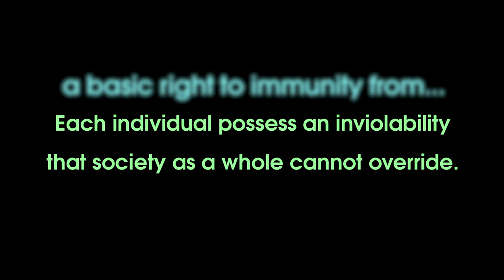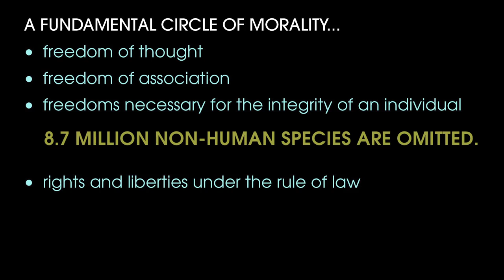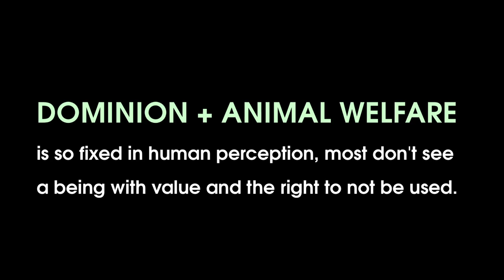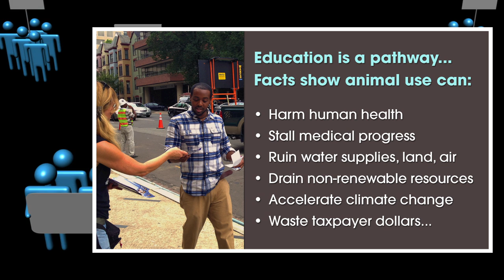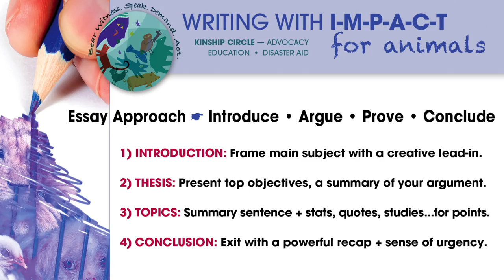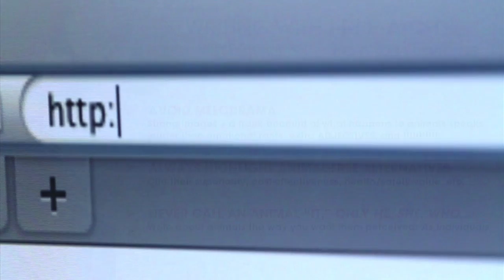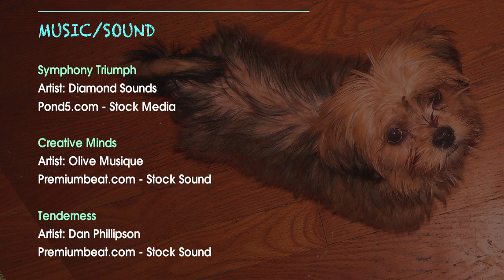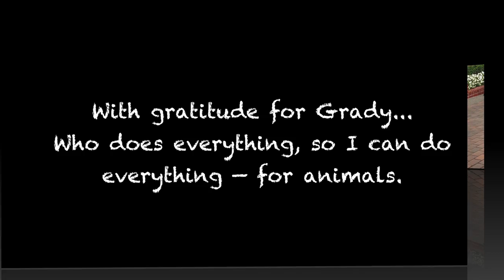Just The Facts Please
You have a basic right to not be enslaved, tortured, murdered. That's because you don't belong to the other 8.7 million species who happen to not be human. By law, animals are property. By Judeo-Christian ethic, animals exist for humans to dominate.

It's tough to argue for absolute compassion in a world that doesn't view animals as individuals. Advocacy would be a cinch if based on one point: Animals do not exist for us to use them.

We can try that approach alone, but it ignores the fact that billions of animals suffer everyday. Or we can advance animal-free methods by zeroing in on a topic humans love most: Themselves.

Kinship Circle educational materials use credible studies, stats, quotes, news...to show how animal use harms people, along with animals. This movie gives tips on how to create dynamic literature, or how to pick the right stuff for optimal impact.

Animal use is behind nearly every part of a person's life, from food, medicine and makeup...to household goods, clothing, entertainment. Some get defensive when shown what happens to animals in these industries. Who wants to admit they might contribute to another's agony?

But we don't invent the information. We report it. And you can too.

LIKE THIS MOVIE ON YOUTUBE TO MAKE ANIMALS MATTER!
If you watch and like a Kinship Circle movie on YouTube, you bump up it's popularity. Help open more hearts and minds:

1. Watch a movie and "Like" it on this YouTube page.
2. Leave supportive comments on this YouTube page.
3. Share this movie as many ways as you can!